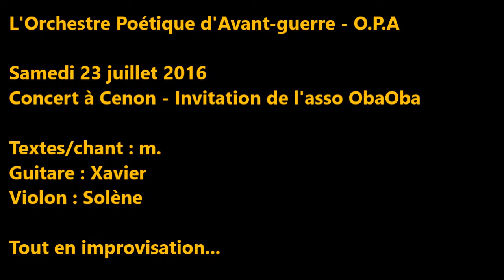"Les loups" - Vidalie/O.P.A - Concert à Cenon - Impro 9